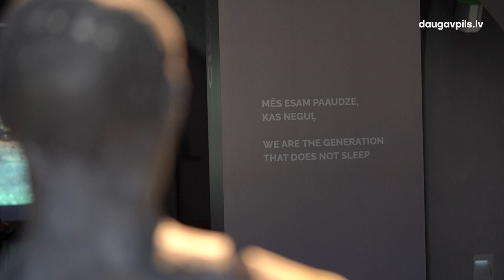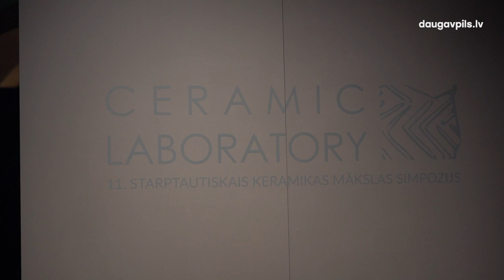Rudens sezonas toni Daugavpils Marka Rotko mākslas centrā nosaka keramika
Līdz ar rudens izstāžu sezonas atklāšanu, kas Daugavpils Marka Rotko mākslas centrā norisinājās 8. septembrī, Daugavpils kļuva par laikmetīgās keramikas galvaspilsētu. Latvijas keramikas biennāles ietvaros te jau ceturto reizi tika pasniegta Martinsona balva, apmeklētājiem atvērta laikmetīgās keramikas krātuve, kā arī atklātas vairākas augstvērtīgas izstādes gan Rotko centrā, gan ārpus tā sienām.
Godinot izcilo Daugavpilī dzimušo keramiķi Pēteri Martinsonu un viņa devumu laikmetīgās keramikas attīstībā, jau ceturto reizi Latvijas keramikas biennāles starptautiskajā konkursā "Martinsona balva" Daugavpils Marka Rotko mākslas centrā svinīgi tika pasniegtas balvas izcilākajiem māksliniekiem.